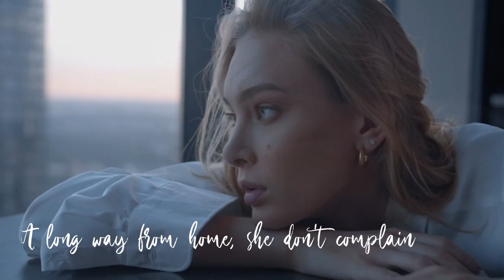Camden Place feat. Rachael Akano - Making Coffee (Official Lyric Video)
Peruvian culture is a unique mixture of gaiety and sadness. The good humour of the people is irrepressible and their capacity to seize the moment is incomparable.  But underneath is the sadness of being semi-permanently parted from loved ones (breadwinners working in far away cities or abroad), helplessness in the face of endemic corruption, and a constant awareness that life is a brutal struggle. “Making coffee” is a tribute to a very special and admirable race of people.
Camden Place is among the most exciting music projects in the industry today. The project combines the rich lyrical and compositional talents of prolific Irish songwriter, Seán Silke, and the production, arranging and musical skills of Beardfire Studio, to deliver a unique and potent sound, full of energy, melody and mood.
Working with top vocalists and producers, Camden Place have begun making their mark on the dance/pop music scene, covering genres such as dance pop, ambient house, electronica, EDM, hip hop and RnB.
The Beardfire Studio producers are David Virgin, Rohan Healy and Al Quiff, who have, in their collective six decades of musical experience, worked on stage or in studio with the likes of Nick Cave, INXS, Leslie Dowdall (In Tua Nua), Mary Black, The Cruel Sea, RUNAH, Patricia Lalor, Cat Power, Billy Bragg and Lloyd Cole, to name but a few.
Seán Silke is a prolific composer and musician with over 500 original songs in his back catalogue. Seán's extensive output also includes material recorded by Weekend Special (the album “In the heart of the castle”), Chris Kabs (the album “Unlucky in Love”) , and Ellen Cosgrove (the album “Unexamined Emotions”).
Rachael Akano, born in Dublin of Nigerian heritage, is a newcomer to the vibrant Dublin dance, hip hop  and RnB scene.  Rachael has a background of performing gospel music in church.  By the time she was 8, she was singing in front of hundreds of people. She quickly gained the attention of fans and admirers worldwide through her YouTube and Instagram covers and original material.  Now working with songwriter Seán Silke and the Beardfire Studio production team, Rachael's  vocals touchingly interpret the moving lyrics of “Mopping up the mess”.
“Making coffee” is the fifth in a series of six Camden Place recordings featuring Rachael Akano due for release throughout 2023. “Making coffee” is released on all major platforms on May 26th via Beardfire Music.
A candle in the window of the coffee shop / In that altar of chrome
Papa used to talk about eternal light / Guiding the lost souls home
She gets in early, a vision in white / Setting up her day
Puts the magic in motion / And her exotic trail

She’s making coffee, strong the way I like it / Hot steam rising, a head of cream
My barista, my latina sister / Making it just for me
One Americano served with glamour / A work of art, a dream
My barista, my latina sister / Making it, making it just for me

A long way from home, she don't complain / Dark, vivacious, wise
Feels a lot to her like the promised land / Milk and honey and wine
Glides with energy, moves with grace / Has that Peruvian style
Warm but tough, knows the value of work / Serving strangers in line

Got the gift of happiness, something rare / Drinks from the fountain of life
Where others get discouraged / She sees a river of life
Flowing by with plenty for all / Why not drink your fill
Making coffee is a figure of speech / She´s a city on a hill

Two shots drop, a sharp aroma / Bursts into the air
Life condensed into a liquid / Hope distilled like a prayer
Flavour brewing like dreams to come / A scent, a gaze, a smile
Could be a glorious angel / Serving strangers in line

One Americano delivered with glamour / A work of art, a dream